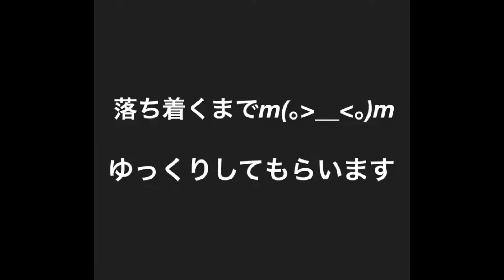本日我が家に来てくれました！まるちゃんの旦那候補٩(๑⁼̴̤̆ꈊ⁼̴̤̆)و✧ｲｪｰｲ!!チンチラちゃんがきたどぉーー！！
©SEGA 本日我が家の家族が増えました₍₍ ( ๑॔˃̶◡ ˂̶๑॓)◞♡
自称まるちゃんの旦那！！
これからラブラブになってくれたらいいなぁー！！
ゆっくり仲良くなってもらいます(*´ᗜ`*)
皆さんよろしくお願いしますm(_ _)m